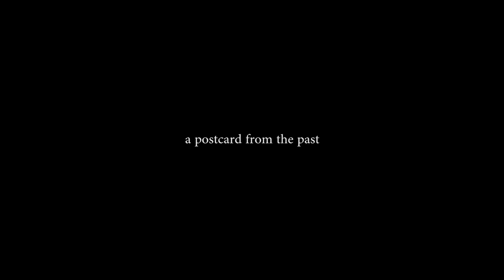Mavic Pro Footage - Elan Valley Dams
Where can you find breath taking landscapes, stunning architecture and a sense of the past that contextualises the beauty of Industrial Heritage?

Some of those old crabby waterworks are a good place to start…..

The Elan Valley Reservoirs are a chain of man-made lakes created from damming the Elan and Claerwen rivers within the Elan Valley in Mid Wales. The reservoirs, which were built by the Birmingham Corporation Water Department, provide clean drinking water for Birmingham in the West Midlands of England. The five lakes are known as the Claerwen, Craig-goch, Pen-y-garreg, Garreg-ddu, and Caban-coch.

Water from the reservoirs is carried by gravity to Frankley Reservoir in Birmingham via the Elan aqueduct. Pumping is not required because the network drops 52 metres (171 ft) along its 73 miles (117 km) length from its source to Frankley. A gradient of 1:2300 maintains a flow of less than 2 miles per hour (3.2 km/h); water takes two and a half to three days to reach Birmingham.

Filmed with a DJI Mavic Pro